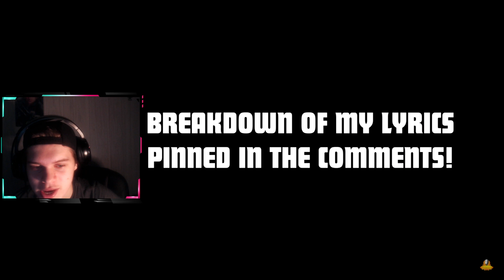Dragon Ball Super Rap Cypher (--- REACTION ---) | "TOURNAMENT OF POWER" | Daddyphatsnaps + More!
Fav Character From This Ark?!?!
My Answer GO...KU !~!

SOCIAL MEDIA'S